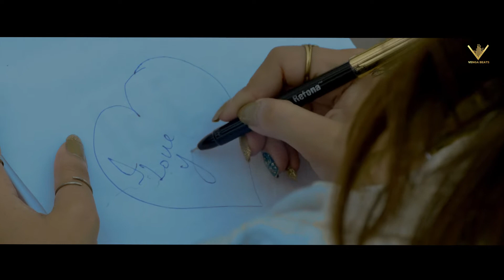ONCE | Sardar Sidhu | Ft. Apple Jindal | Poonam | Venga Beats | punjabi Song 2021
Song : ONCE
Singer : Sardar Sidhu
Lyrics : Manpreet Chattha / Lovi Dhiman
Ft.       : Apple Jindal /Poonam / Varsha/ Aditi/Khushwant/Simar

Video/Edit : Sky Layer Films

Project by :  Apple Jindal

Youtube Promotion :
Social Media Promotion :
FB&Insta Promotion :

Gaana : Coming Soon
Raaga :  Coming Soon
JioSaavn :  Coming Soon
Wynk :  Coming Soon
Amazon Music :  Coming Soon
Hungama :  Coming Soon
Resso :  Coming Soon